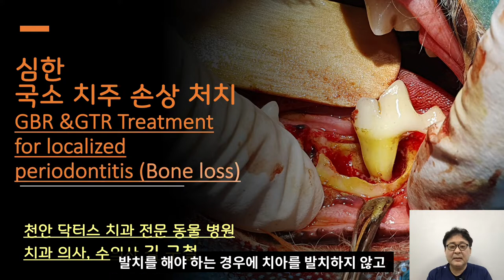개도 이빨을 살리는 치료가 가능할까요? Dog GBR & GTR Treatment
심각한 염증 상태인 어금니를 발치하지 않고 살리기 위해서는 어떤 처치가 필요한지 알아봅니다.  이러한 치주수술을 성공시키기 위해서는 숙련된 기술이 필요합니다.  한번 발치하고 나면 되돌릴 수 없지만 치주수술로 다시 쓸 수 있는 기회를 얻을 수 있다면 시도해 볼만한 가치가 있습니다.
동물병원닥터스  Animal Hospital Doctors